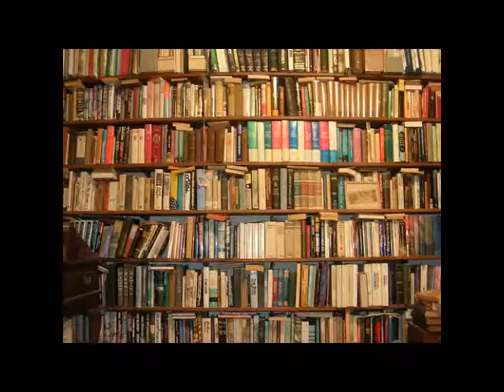Ghost of Education Past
Charlie and Bailey Go Back in Time